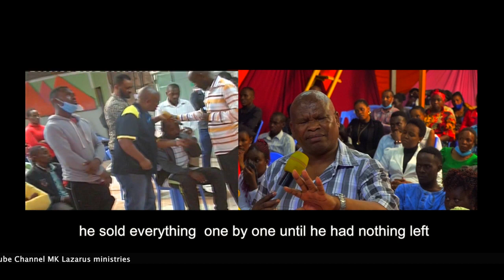TOUCHING TESTIMONY: MENTAL ILLNESS HEALED ON THE SPOT SINCE 2019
No sickness JESUS CHRIST CAN'T Heal, this young man went to work in Qatar hoping that all will be well, only a few days after reporting to work he fell and was rushed to hospital his condition worsen to a point he was rushed to ICU, but thank GOD he escaped death and returned to ward.one of his friends took a video and sent to his parents who later started the follow-up of their son but all was in vain. one day parents received a call from immigration office that they should go and pick their son, they were shocked to see their son emaciated,very sick and he had been pampered, when they tried to ask nobody could give them an ear.On reaching home, after a few days the boy was completely mad, very violent,he could not eat, he sold everything he had, his wife ran away his brothers and sisters terminated their education just to come and look after their him, the story is long but to cut it short, parents took a step of coming to church here in Synagogue-Kenya where he was prayed for by Man Of God under the power of the Holy Spirit and he received his Instant healing to the glory of GOD. Now he is fine and completely healed to the Glory of God.Thank you JESUS